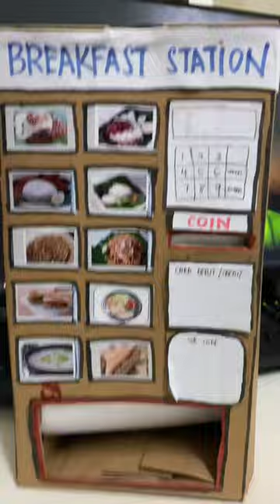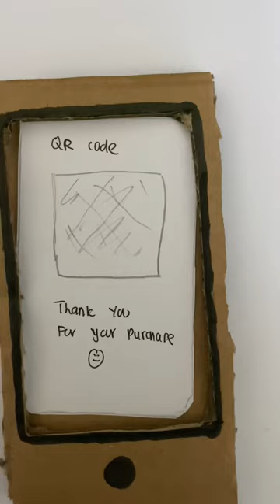Prototype Vending Machine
Prototype Vending Machine + Mobile apps